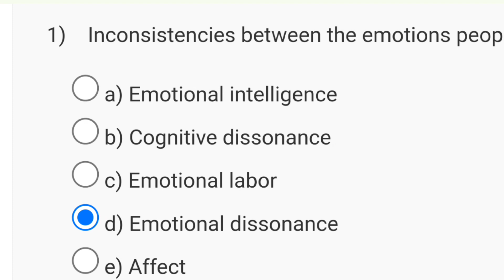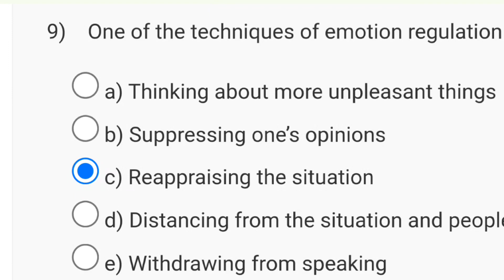Organizational Behaviour Week 4 Quiz Assignment Solution | NPTEL 2024 | SWAYAM 2024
nptel jan april 2024
ptel exam 2024

This video is for providing Organizational Behaviour

This video is made in topic of Organizational Behaviour